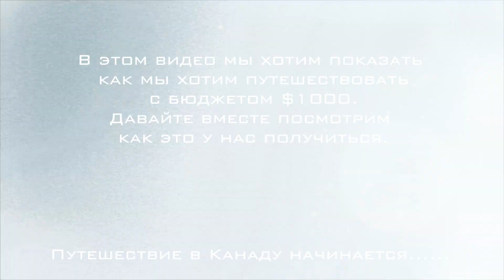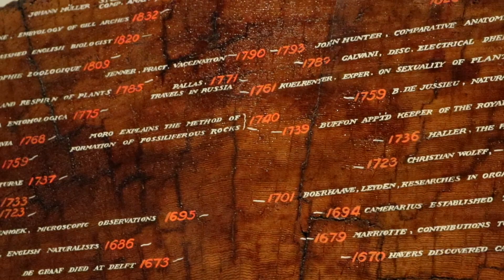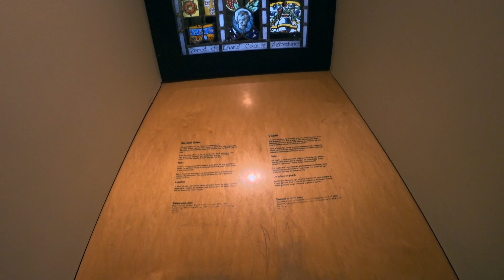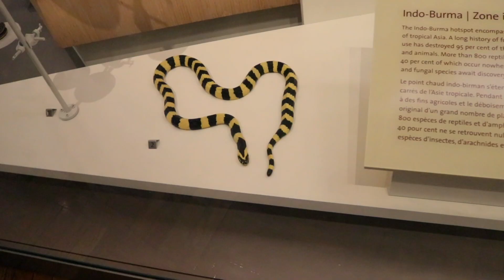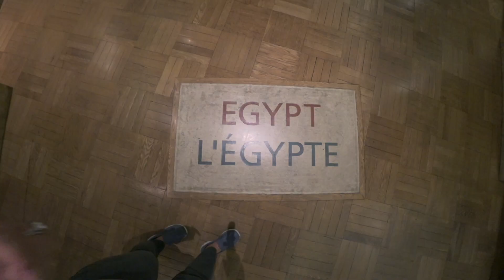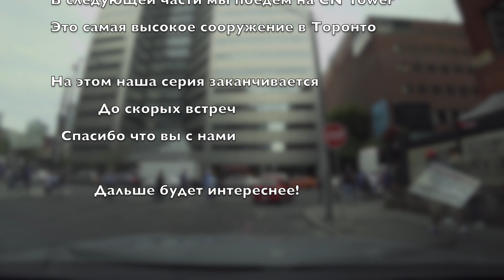Show. Travel on $1000. Canada, Toronto. Day 2, Part 2.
Show. Travel on $1000. Canada, Toronto. Day 2, Part 1.
Ontario Museum